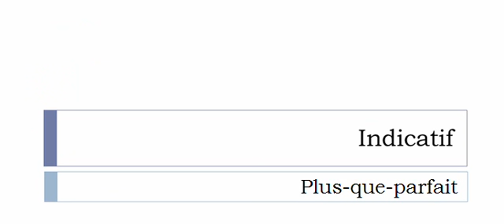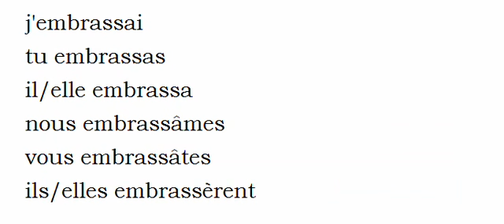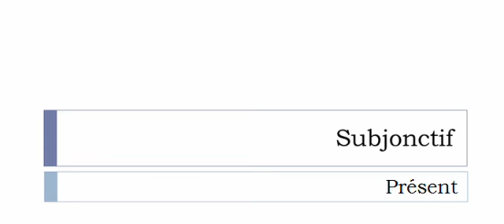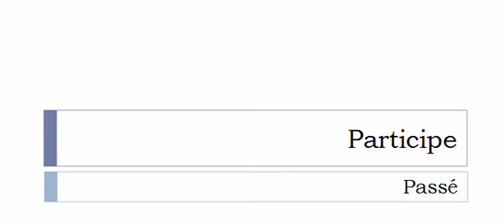Learn French conjugation with me # Verb = Embrasser